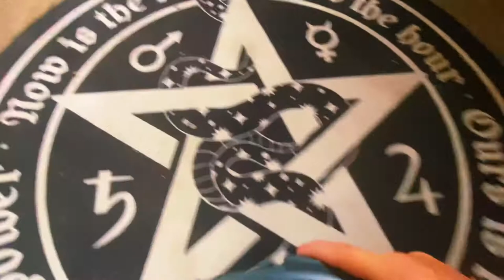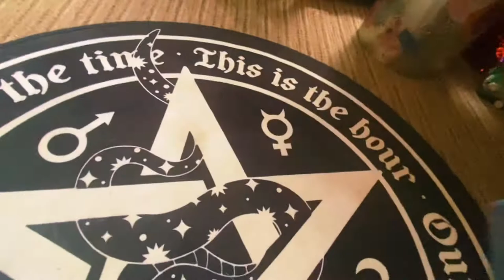vacuuming RUG vac @0.11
VIDEOS AND PICS  AND THERE IS ALSO A DONATIONS LINK DOWN BELOW FOR Anyone that wishes to tip or donate to my channel All donations will go to props Feet Treats  🦶🏼🦶🏼and  better quality items for better quality videos
Welcome..
All video requests welcome